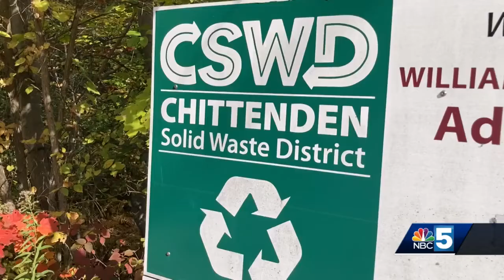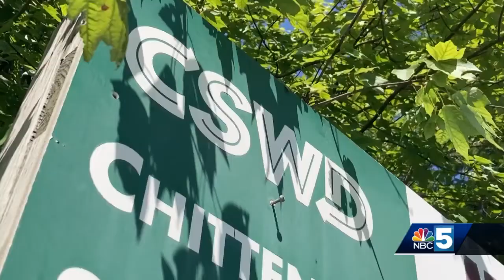Chittenden County voters have opportunity to vote on new recycling facility